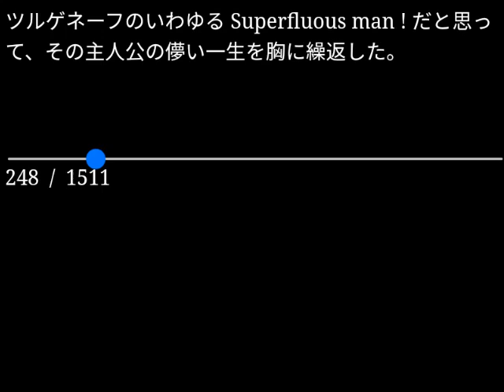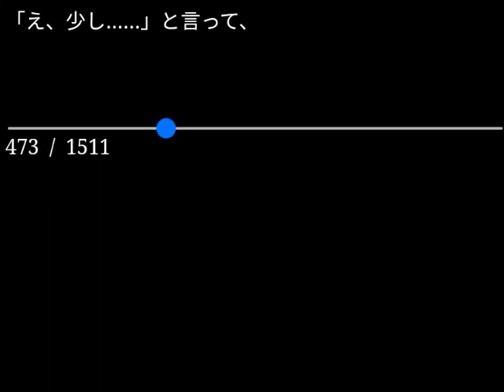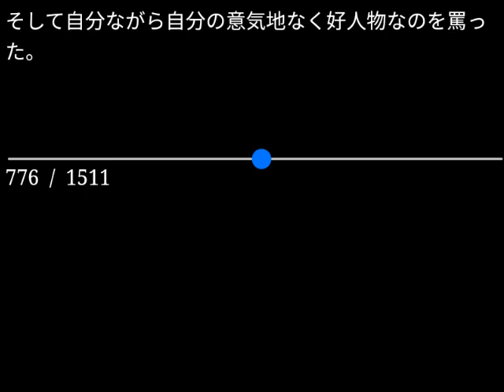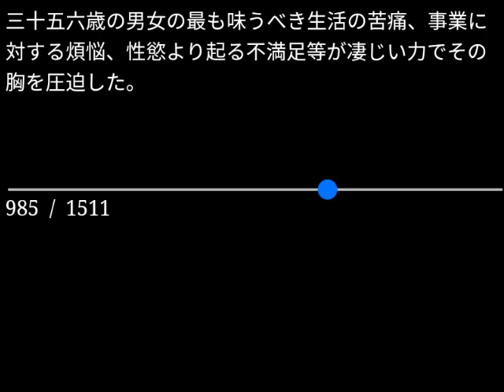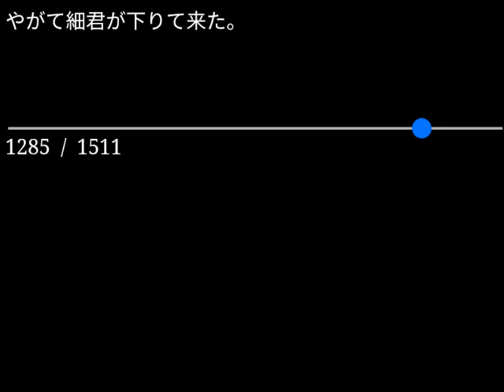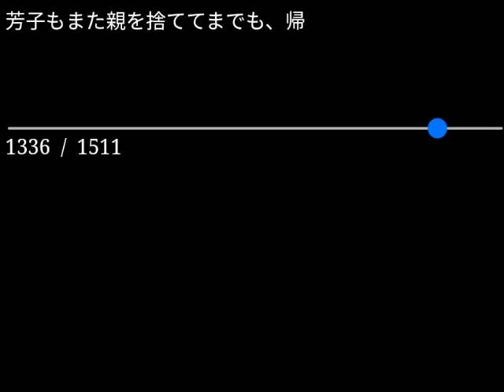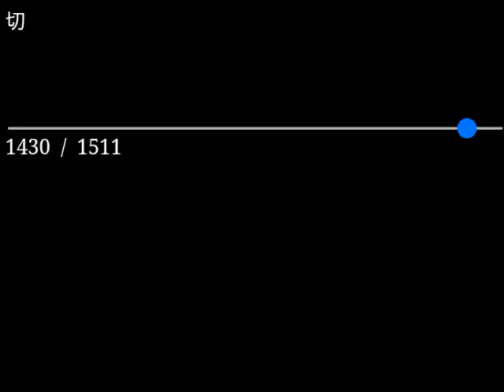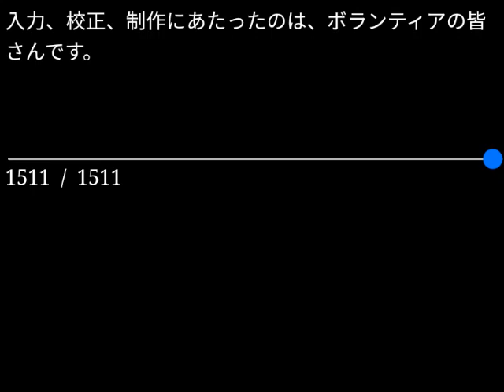【朗読】田山花袋「蒲団」（青空文庫）【字幕付】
作品名：蒲団
作品名読み：ふとん
著者名：田山 花袋
初出：「新小説」春陽堂書店、1909（明治40）年9月号